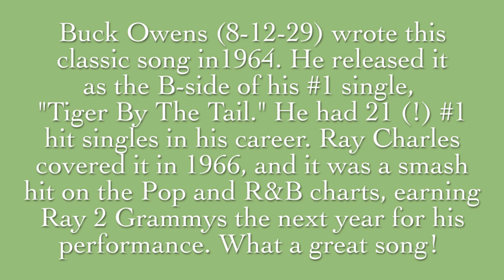Isolation Friday #231 (8-16-24): Crying Time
The Jays honor the 66th Anniversary of their parents' wedding this very day. No Crying Time with that couple.

The late great Buck Owens was born 8-12-29, and the Jays are always up for one of his great tunes. He had 21 (!) #1 Country hits, and a terrific career. His "Bakersfield" sound continues to reverberate with artists as diverse as Creedence Clearwater Revival and Dwight Yoakum. This song was released in 1964 as the B-side of "Tiger By The Tail," which was #1, of course. Ray Charles later covered it in 1965, and had a huge hit single with it, reaching #6 on the Hot 100. Mr. Charles also won two Grammys in 1966 for his performance: Best R&B song, and Best R&B Solo Vocal. If a song is good enough to get Ray Charles's attention, it's probably worth considering.

The Jays were reminded of this song at a house concert in Central Texas some 10 years ago, when Cliff Eberhardt and Louise Mosrie performed a stellar duet cover of it. I had to go home that week and learn it. Cliff added a tasty iv chord, as he does, and showed the way with an acoustic look at it. It took us this long to return to it and record. We've moved it to Eflat (C capo III), and had a wonderful time.